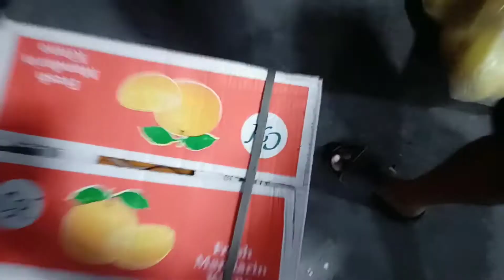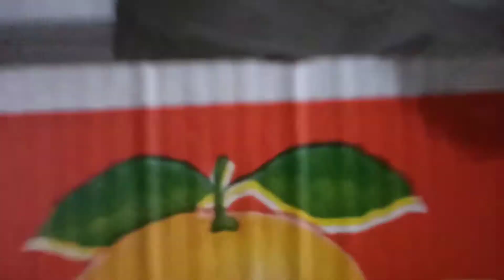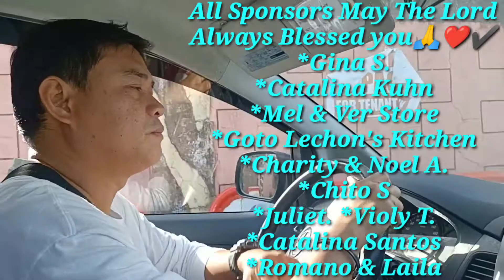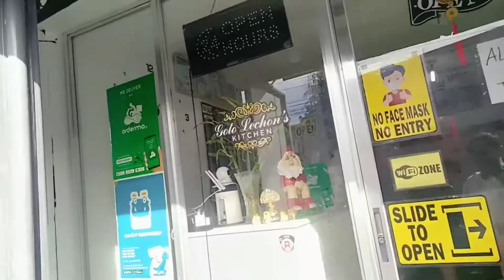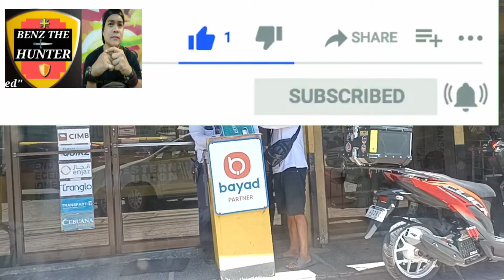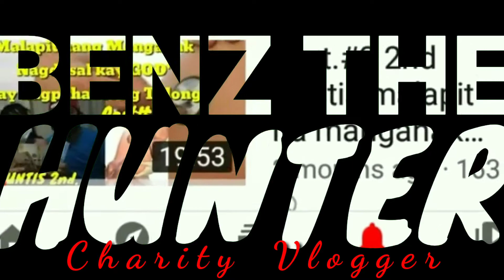DAY 9 SANTA CRUZAN' Mass Novena at Prosisyon...(Final Flores De Mayo)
Info: FB. Sky Ysabelle Santos
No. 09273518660